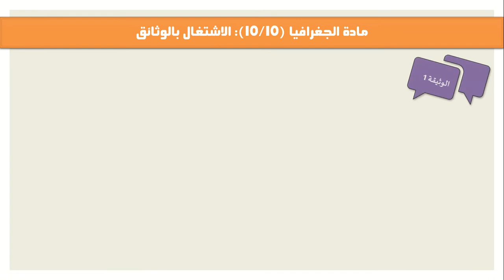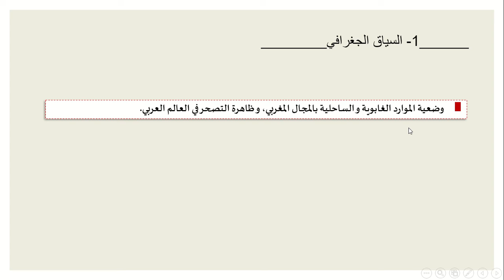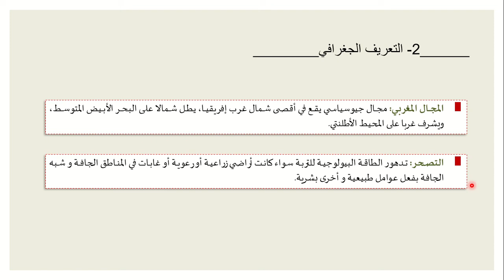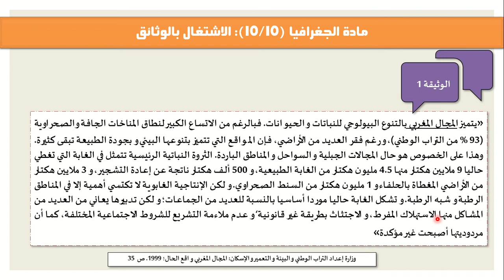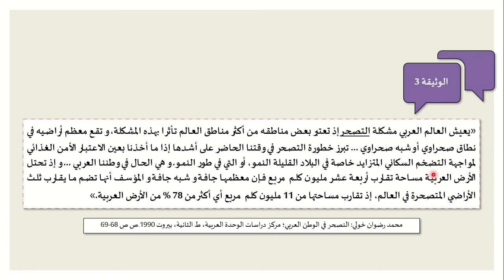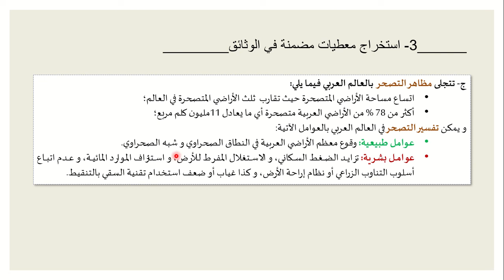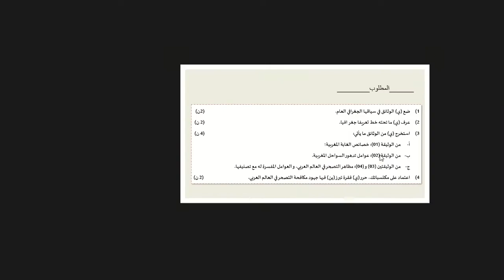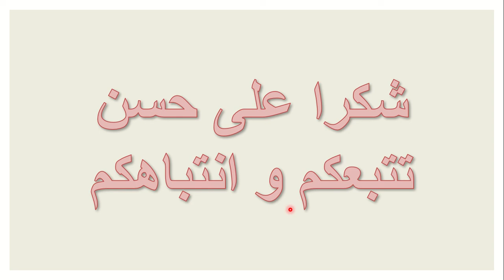تصحيح الامتحان التجريبي الخامس، التاريخ و الجغرافيا، الاستعداد للامتحان الجهوي، د 2022، الجزء الأول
في إطار الاستعداد للامتحان الجهوي الموحد، في مادتي التاريخ و الجغرافيا،  دورة 2022، نتناول في هذه الحصة بحول الله  تصحيح الجزء الأول من  الامتحان التجريبي الخامس.
مادة الجغرافيا: الاشتغال بالوثائق
مادة التاريخ: الموضوع المقالي